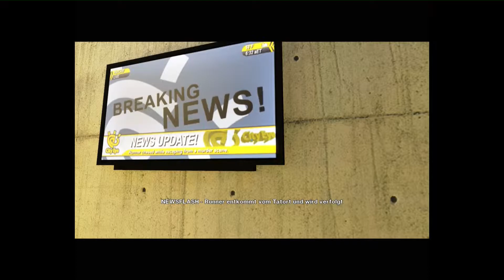Let's Play Mirror's Edge #003: Flucht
•Kommentiertes Gameplay von DieFinial
•Mirror's Edge: Action-Game
Wenn dir das Spiel gefällt, dann kaufe es und unterstütze die   Entwickler:

•Günstig Games kaufen bei G2A.com: goo.gl/nq2EZu

Robert Pope ist tot. Er war ein guter Freund unseres Vaters und hatte zuletzt Kontakt mit Kate. Pope wollte auch mit uns reden, aber soweit konnte es nicht kommen. Irgendjemand hatte ihn mit Kates Waffe erledigt. Eine sehr gefährliche Situation, denn dadurch macht sie sich natürlich sehr verdächtig. Sie schickt uns weg und wir müssen fliehen.